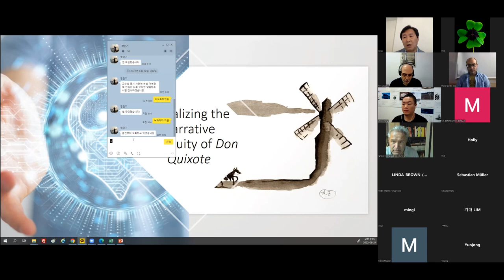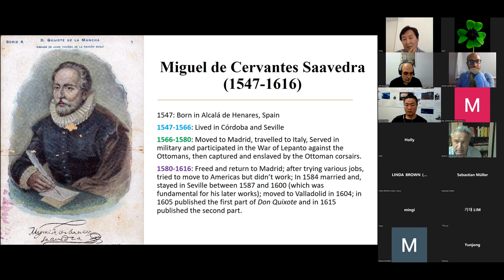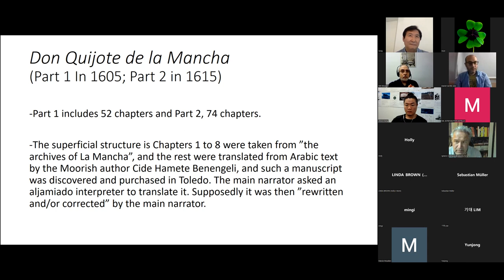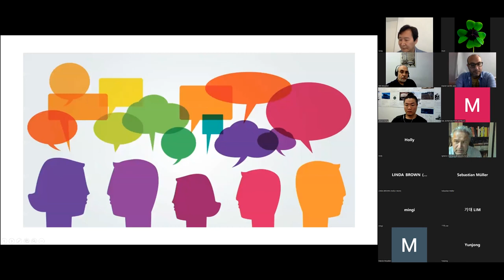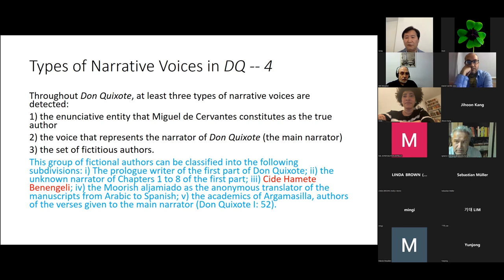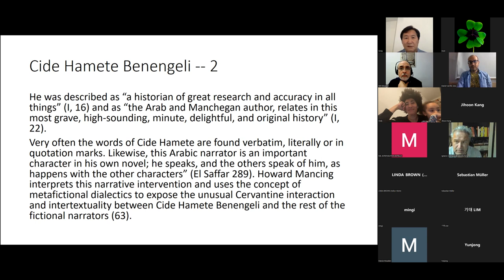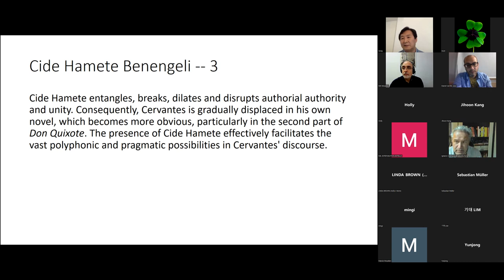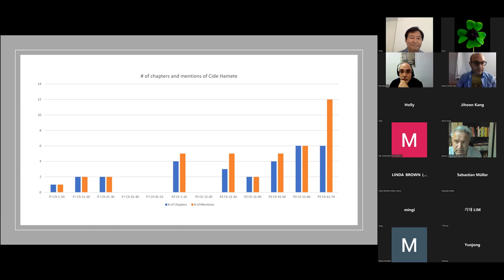Visualizing the Ambiguity of Don Quixote : Song No (Purdue University)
DHD 1st International Colloquium